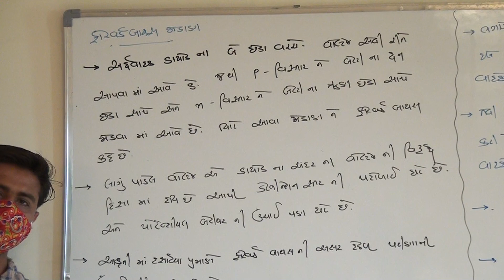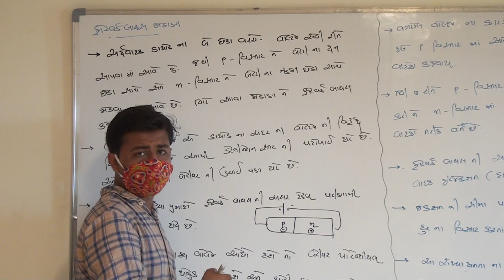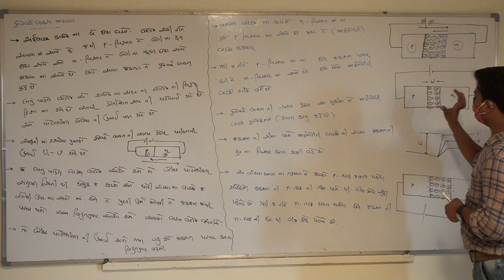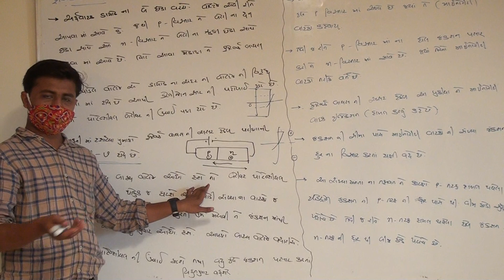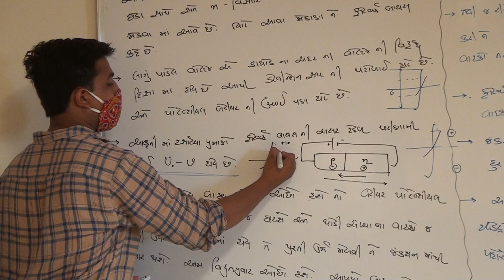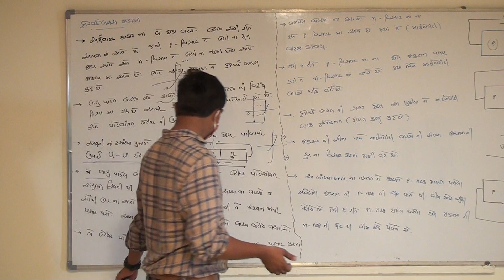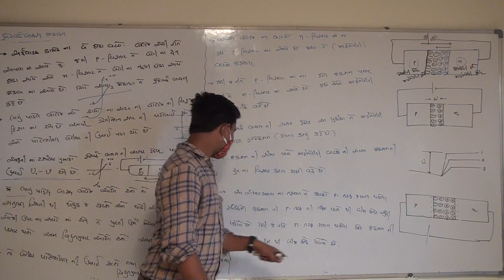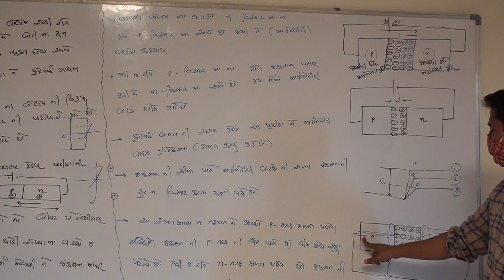Std-12Sci Physics Chap-14 Semi Conducter | Part-18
ફોરવર્ડ બાયસ